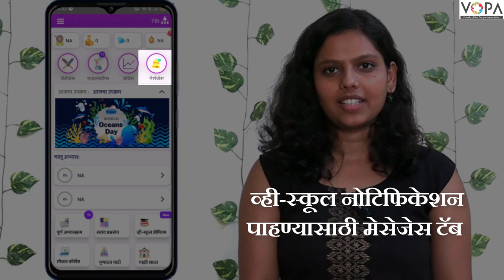Messages tab | Demo video| Marathi | 2024